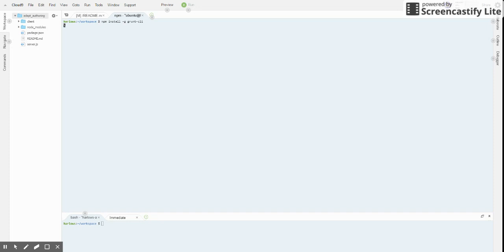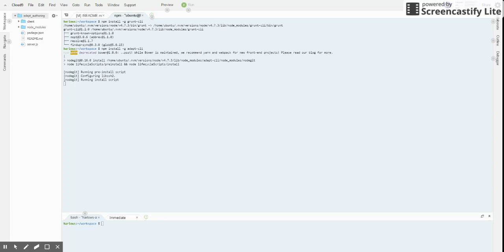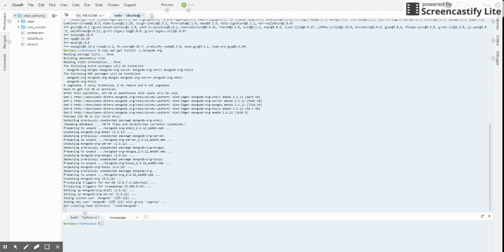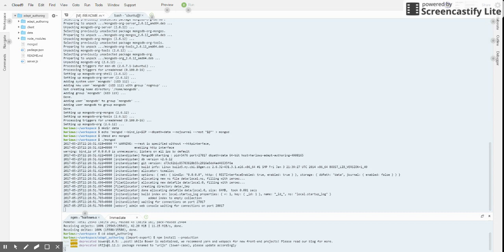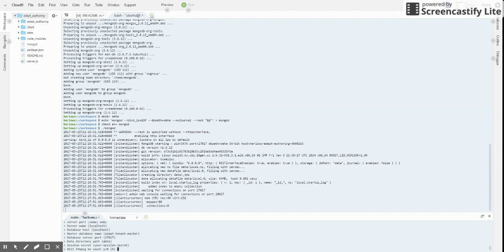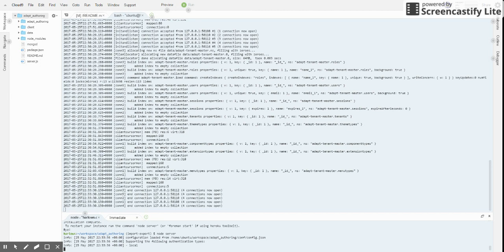Adapt authoring tool in Cloud9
Now that Cloud9 has been absorbed by AWS you might like to watch my video showing the even simpler process of installing the Adapt Learning Authoring Tool in goormide

Get the Adapt authoring tool up and running in a free Cloud9 Node.js workspace in 10 minutes.

Turn on Subtitles/closed captions to see commands easier.

Since Git and Node.js are pre-installed in the Cloud9 workspace you can skip ahead in the install process to the optional ffmpeg step

sudo add-apt-repository ppa:mc3man/trusty-media

sudo apt-get install ffmpeg

sudo apt-get install frei0r-plugins

For brevity I excluded installing ffmpeg, but the rest of the installation commands in the screencast are here:

Note that after running the node install command you need to change the default server port from 5000 to one of the available Cloud9 ports. I choose 8081.